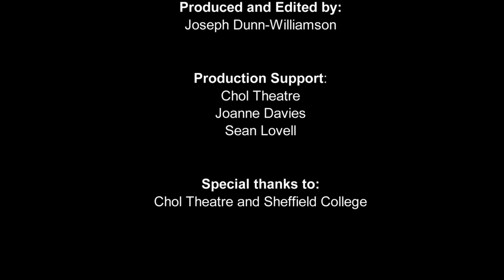Anxiety - UNLOCK Film Festival 2020 (Chol)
Anxiety. Short film created for Chol's Unlock Film Festival 2020. By Joseph Dunn-Williamson.